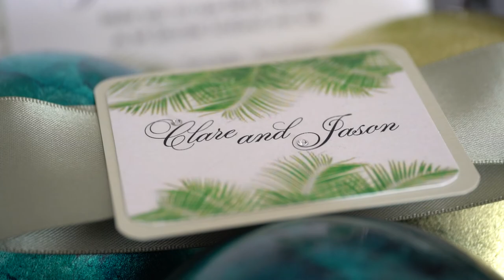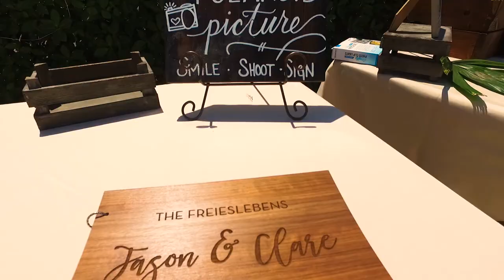1 The Wedding of Jason and Clare Ivorydiamondfilms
The Wedding of Jason and Clare
Videographers: VPN Studios
Photography by McLaughlin Photo & Video
Venue Coconut Palm Inn
Coordinating / Catering Caribbean Catering 🍤
Hair by Martina Susak Divcic